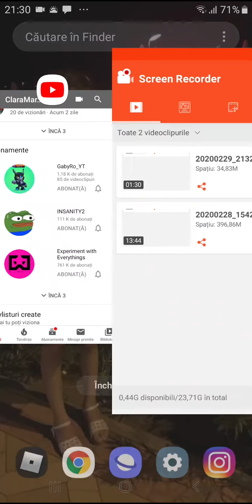Jucam brawl stars si vorbim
Acesta este videoclipul meu înregistrat cu Screen Recorder. Este ușor să înregistrați și să difuzați în direct ecranul dvs. Link descărcare: